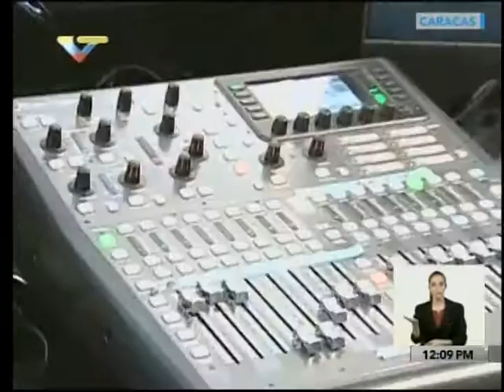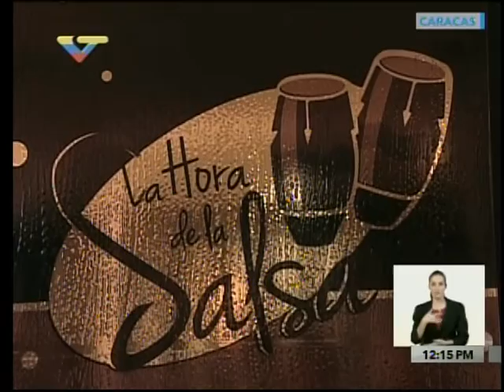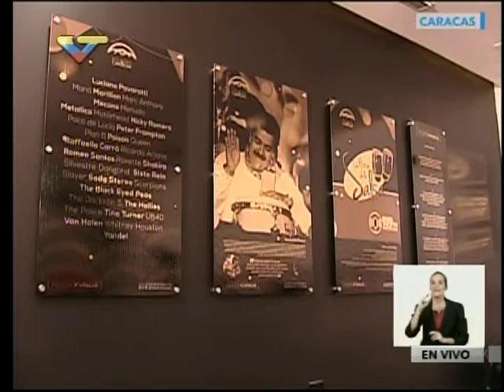Inicia La Hora de la Salsa desde el Poliedro dedicada a Corazón Salsero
El presidente Nicolás Maduro, Adán Chávez y Javier Key inician el programa radial y telvisivo este 17 de marzo de 2017, desde el Poliedro de Caracas